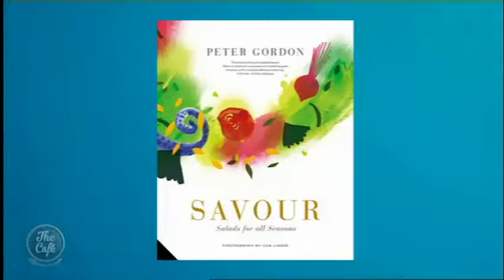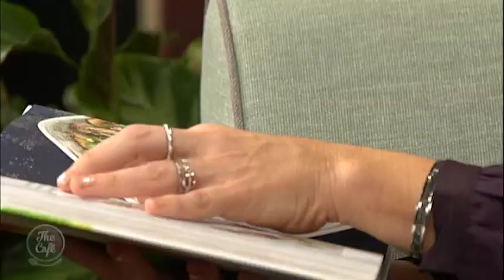Chef Peter Gordon joins Mike and Mel in The Café to talk about his latest cookbook 'Savour'